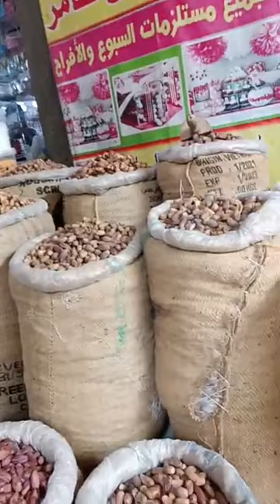اعرفوا اسعار التمر والبلح ومستلزمات رمضان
اسعار البلح والتمر ومستلزمات رمضان